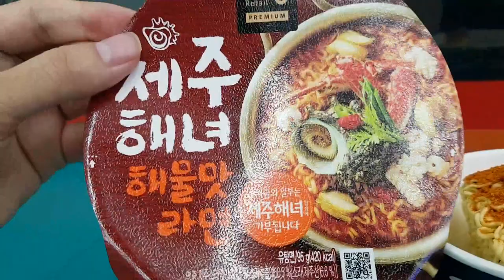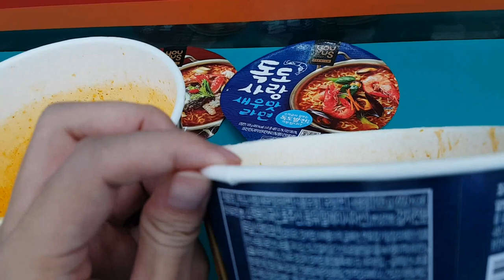제주도와 독도에 기부되는 GS25 해물라면 2종 Seafood Ramen Mukbang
제주해녀 해물맛 라면은 제주도에, 독도사랑 새우맛 라면은 독도에 기부된다고 해요. 이번 라면을 계기로 독도가 경제적으로 활용 가치까지 발휘하는 명실상부한 대한민국의 영토 주권을 더 굳건히 할 수 있을지 지켜 볼 일이에요.